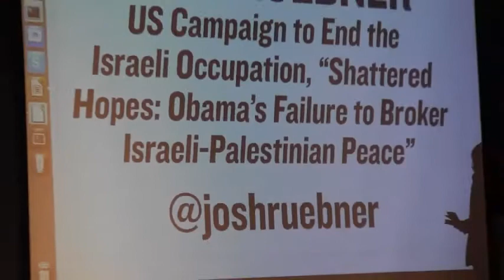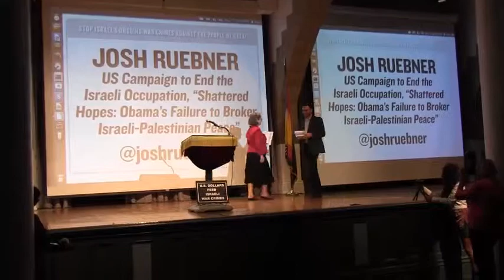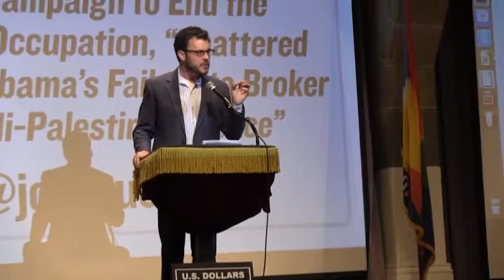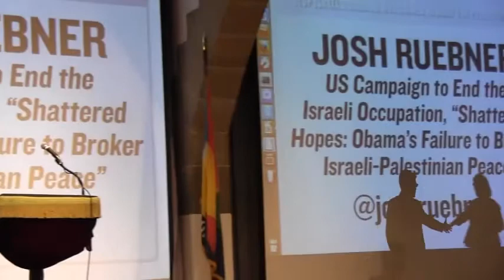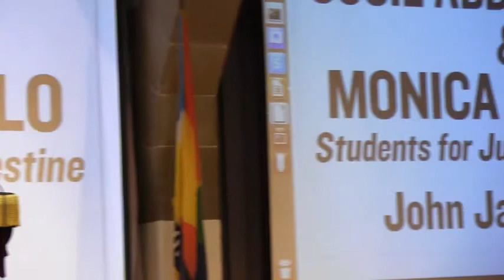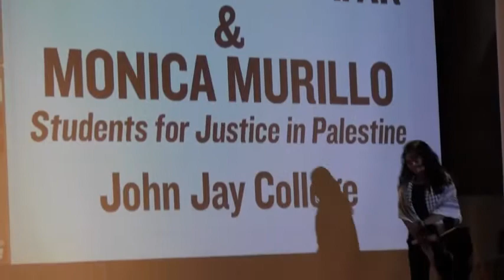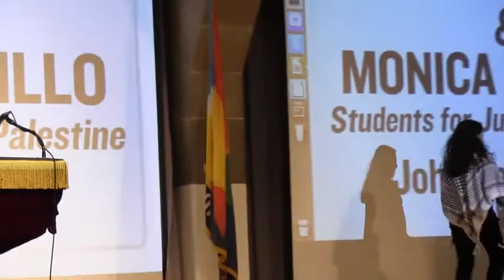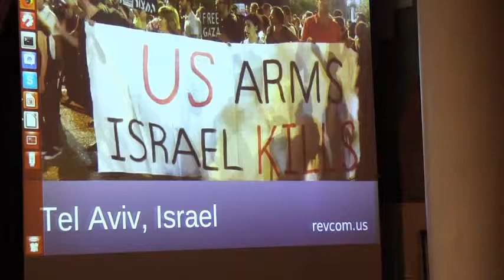END THE OCCUPATION, Ruebner; Abdelghafar Sec 4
WORLD CAN'T WAIT  responded to the JULY/AUGUST 2014  attack on Gaza by assembling a group of informed speakers to counter the Israeli position so willingly and blindly accepted by the US media and US Senate.
Josh Ruebner has an organization END THE OCCUPATION--the title speaks  clearly the goal.  He speaks at many meetings of people interested in learning the results of US support for Israel's war against the Palestinians--videos can be found on the Internet.
Monica Murillo is of Columbian background and recognizes terror; she has used her available time at University to act in favor of Palestinian rights.